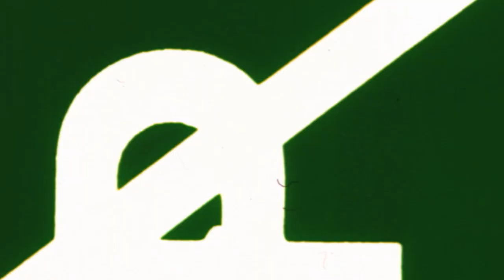Deponia Launch Trailer